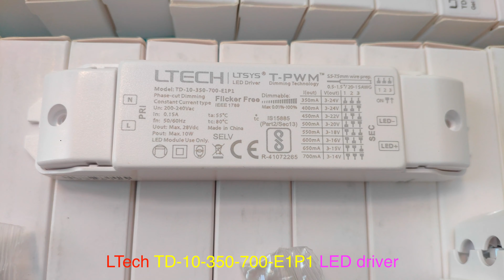LTech TD-10-350-700-E1P1 LED driver - kutop.com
Click the link to know more details about LTech TD-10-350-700-E1P1 LED driver